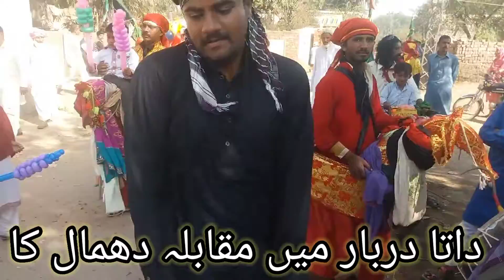Data Darbar Lahore Uras Mobarik 977 6.10.2020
instagram link rananawazvloge

instagram link rananawazvloge